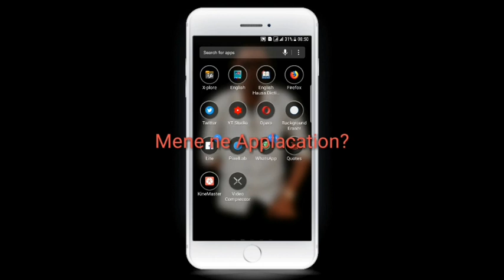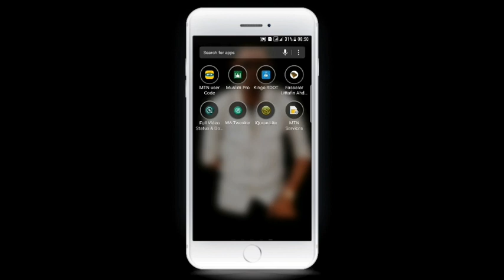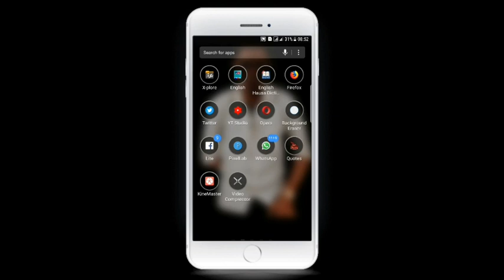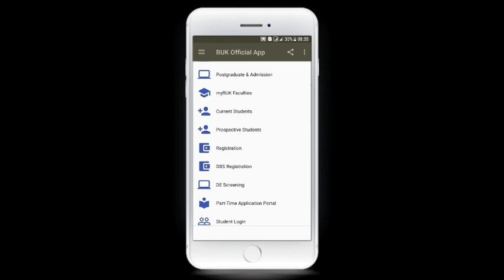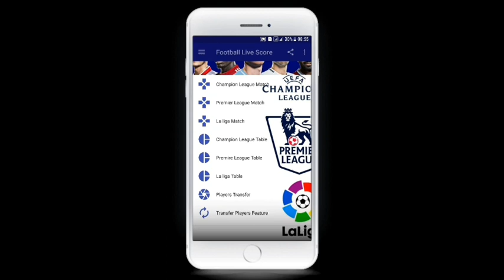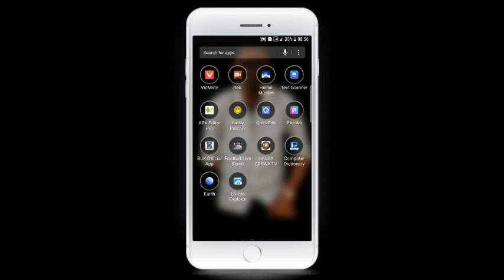Yadda ake hada application a wayar Android [ darasi 01 ]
Yau zamu fara gabatar da tutorials akan yadda ake hada application a wayar Android.

kukasance da ArewaTeach